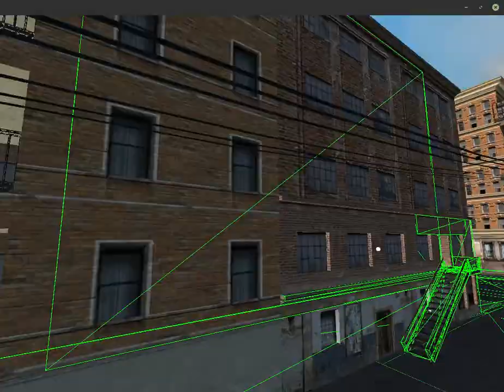OpenMF bullet physics